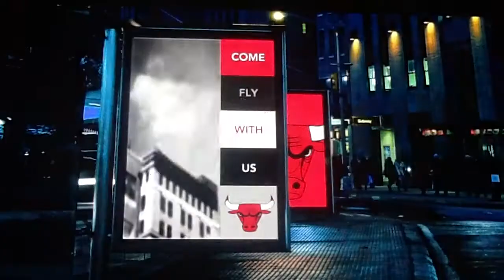MyCareer Episode 8: Double Double And Signature Skill!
Episode 8 of my brand new MyCareer Series! Dirk starts jamming and slamming all over the competition as he acquires the posterizer signature skill! Keep watching and waiting on this series to see what happens to Dirk in his journey to the hall of fame! Thanks and peace!